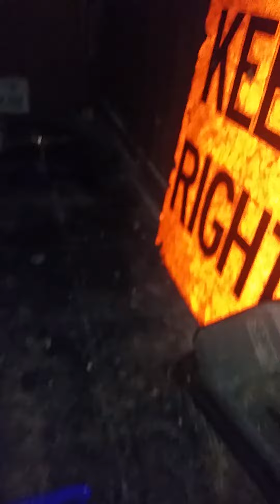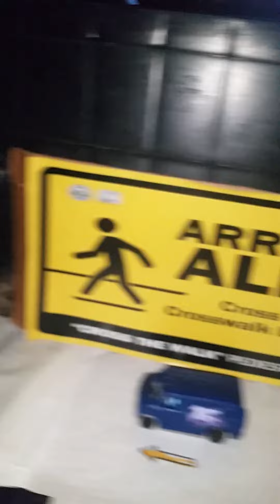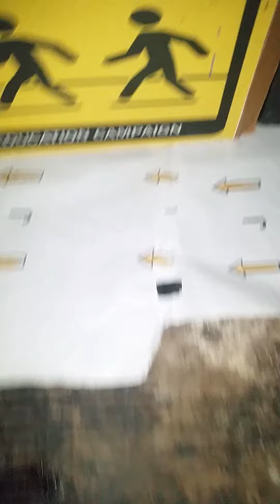Oops my ball went across the street: i95